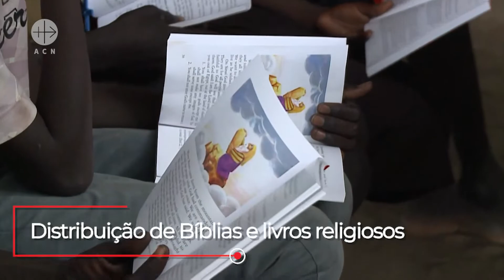Apresentação da Fundação AIS | ACN Porugal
A Fundação AIS é o secretariado português da organização internacional Aid to the Church in Need (ACN), uma fundação pontifícia que, a pedido do Santo Padre, ajuda os Cristãos onde quer que sejam perseguidos, refugiados ou ameaçados por causa da sua fé.

Em Portugal, a Fundação AIS começou em 1995, com a abertura de um secretariado em Lisboa e, mais tarde, uma casa em Fátima e em Évora. Conta também com um espaço no Santuário de Cristo Rei, em Almada.

O nosso trabalho em todo o mundo destina-se aos projectos e necessidades pastorais apresentados pelos milhares de missionários e religiosos da Igreja Católica que estão presentes nos países mais necessitados, cuja actividade caritativa e pastoral chega onde os serviços estatais e as grandes ONG não chegam.

Anualmente, apoiamos mais de 5 mil projectos pastorais e de emergência humanitária em mais de 145 países, através de 23 secretariados em todo o mundo ajudando a Igreja na sua missão e a levar esperança e solidariedade a milhões de cristãos.

Desde a construção de igrejas até ao envio de exemplares da Bíblia da Criança, desde a ajuda de emergência ao Médio Oriente à aquisição de bicicletas para os catequistas em África levarem a Palavra de Deus aos mais recônditos lugares, os nossos projectos vão do grande ao mais pequeno e abrangem toda uma variedade para ajudar a fortalecer a fé dos Cristãos perseguidos.

Muitas vezes eles testemunham Cristo na perseguição, opressão ou pobreza. Nos seus momentos mais dolorosos e de extrema necessidade é a esperança em Cristo que os sustenta, assim como as nossas orações e solidariedade. É aqui que entra o trabalho da Fundação AIS!